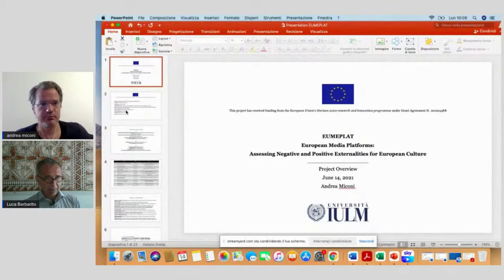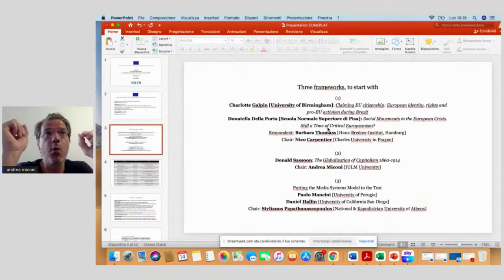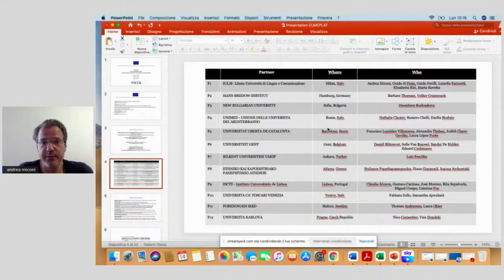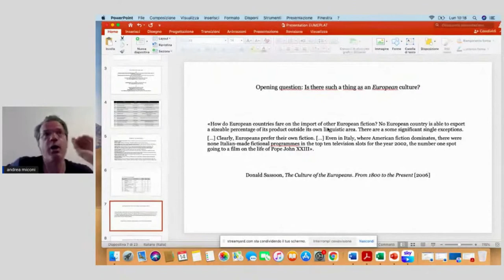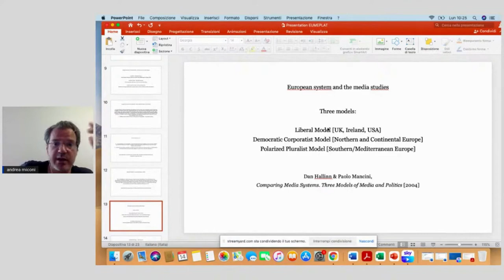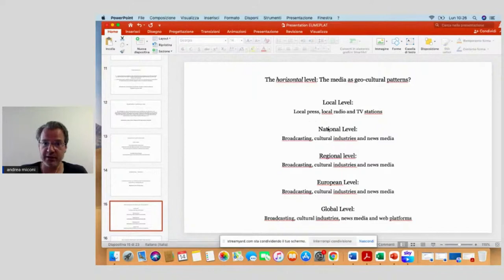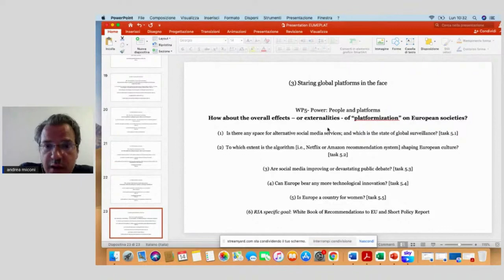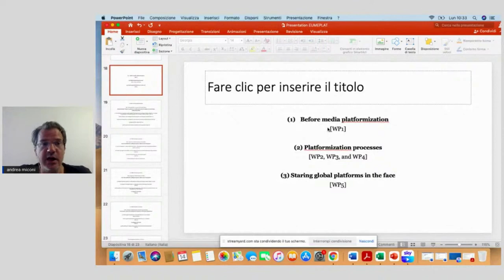EUMEPLAT First Open Conference _ Institutional welcome and introduction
EUMEPLAT First Open Conference
Have We (N)ever Been European?
Reflections on European Culture and Media
14 June 2021

Institutional Welcome: Luca Barbarito [Dean of the Faculty of Communication, IULM University]
Introduction: An overview of EUMEPLAT Horizon 2020 Project
Andrea Miconi [IULM University, EUMEPLAT Principal Investigator]